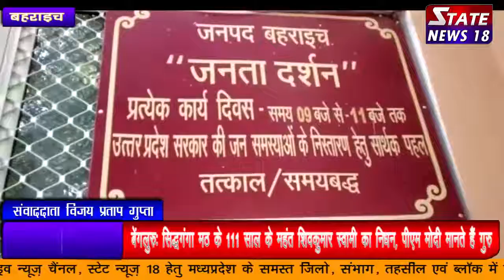जिला अधिकारी की सुंदर पहल माला श्रीवास्तव ने कर दिखाया